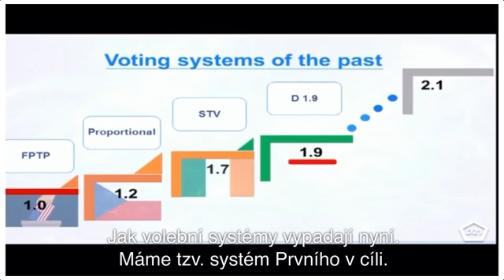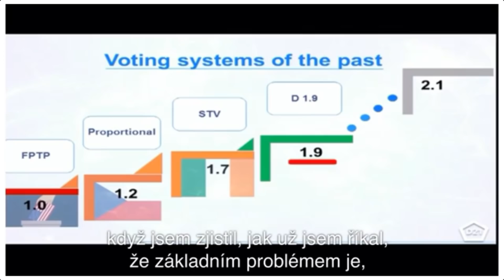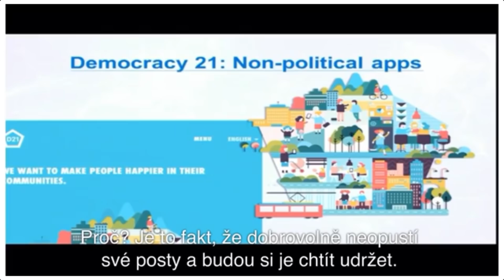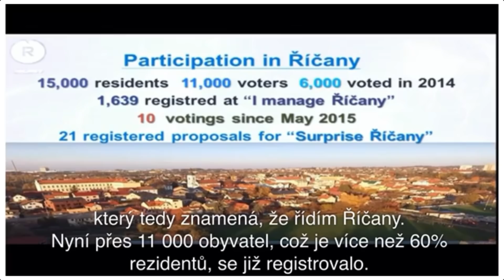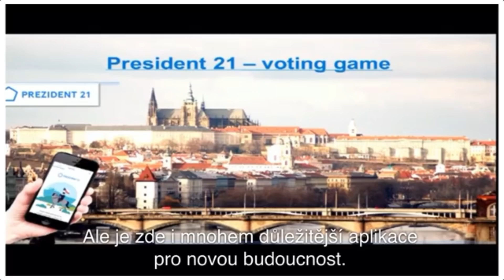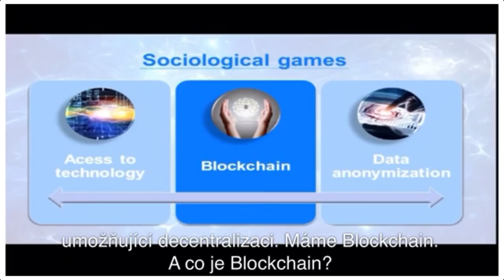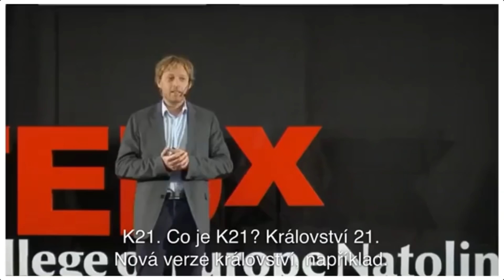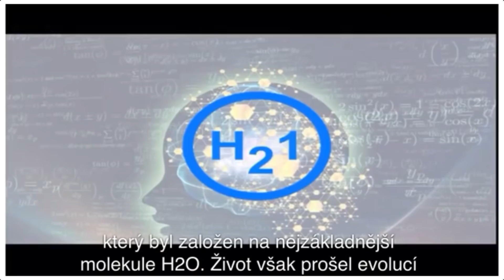Democracy 21 | Human 21 | Karel Janeček | TEDx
Jako lidská společnost se blížíme globální epochální změně. Ve své přednášce na konferenci TEDx poukazuji na nad-představitelné možnosti, které naše doba nabízí, i navzdory nebývalým globálním hrozbám. Společnost Human 21 bude fungovat na bázi racionální důvěry a spolupráce s respektem vůči hodnotám.
Jednou z cest k Human 21 je implementace volebního systému Demokracie 21 pro většinu politických voleb.